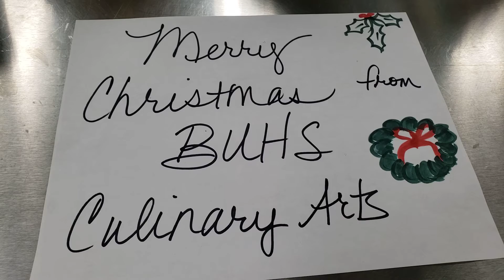Gingerbread Houses 2021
Ms. Shank's Culinary Arts students prepared gingerbread houses competing for the coveted award of "Best House!"  Congratulations, students!